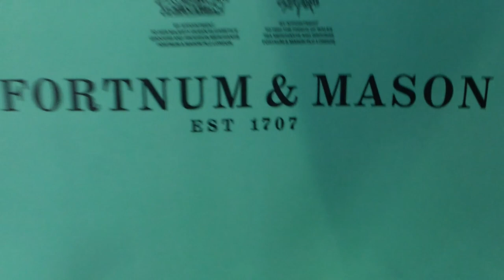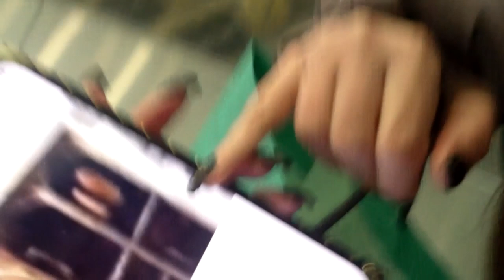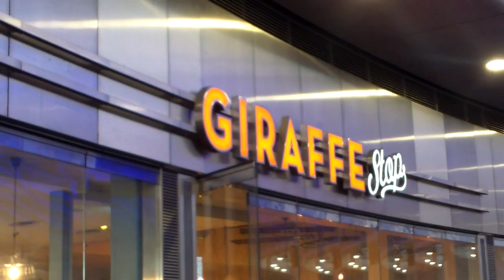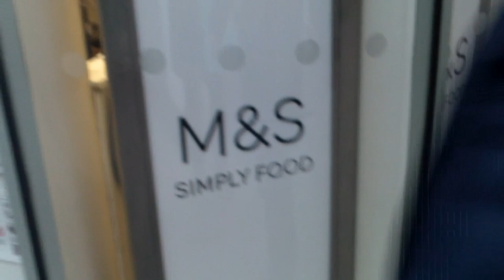PSYCHIC BOB GOES TO ST. PANCREAS STATION AND SHOPS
Join me as I go out to the St. Pancreas Station shops!